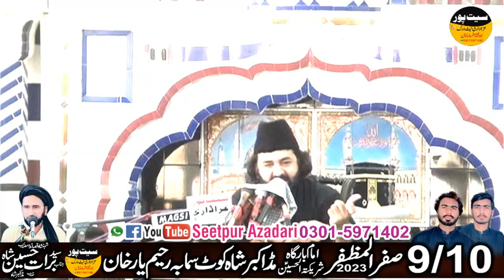Allama || Majlis 10 Safar 2023 || Mad Akbar Shah|| Rahim Yar Khan